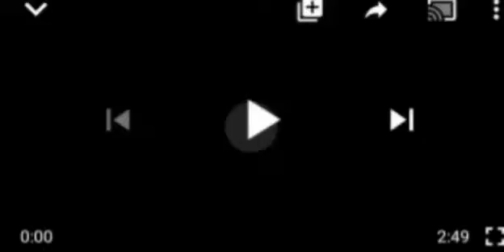ÃRMY CHIEF LANDS IN IMO, SAYS TROOPS MUST REDOUBLE EFFORT AGÅIÑST IPØB MEMBERS